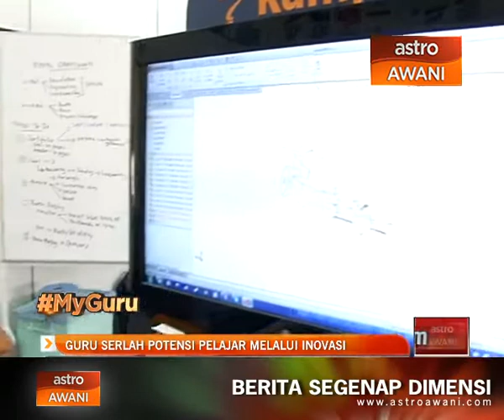Guru serlah potensi pelajar melalui inovasi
Wartawan Astro Awani Shafizan Johari berkongsi peranan guru dalam menggalakkan pelajarnya untuk meneroka minat dan mengembangkan bakat serta kreativiti masing-masing.